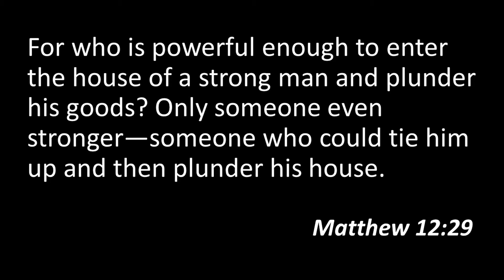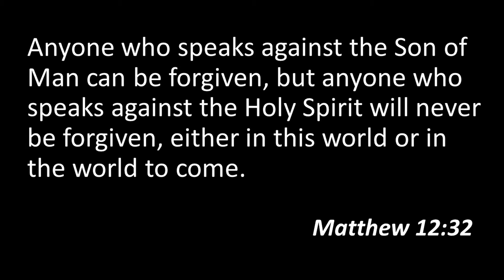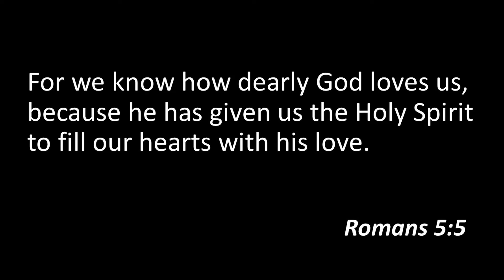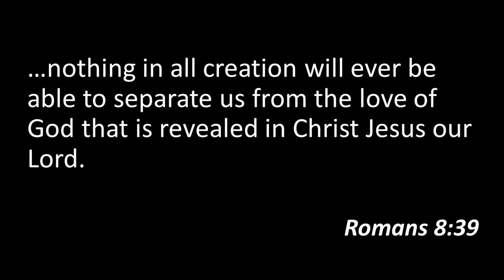Matthew 12 Part Two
The Pharisees continue to be threatened by Jesus as He heals and teaches.  In response, Jesus offered words of hope and warning.